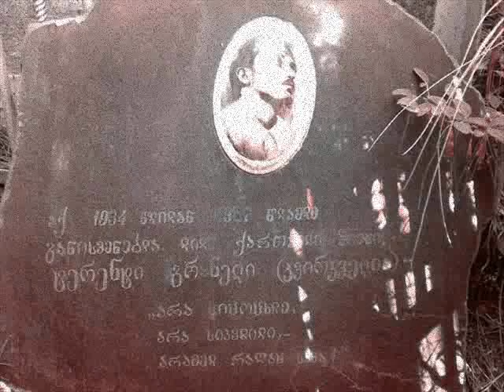terenti graneli "gazafhulis sagamo "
gazafhulis sagamoa mshvidi